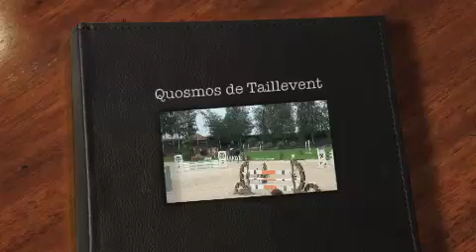Quosmos de Taillevent